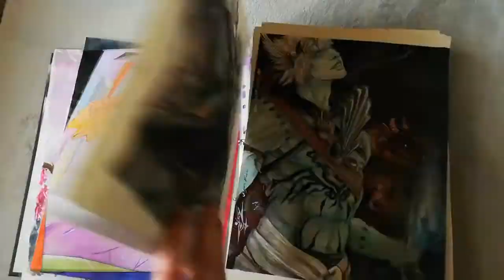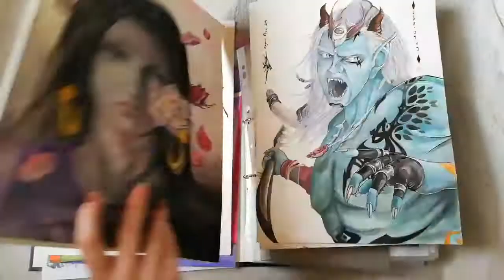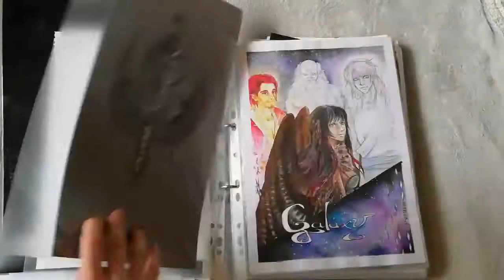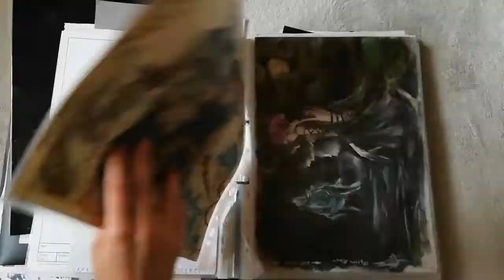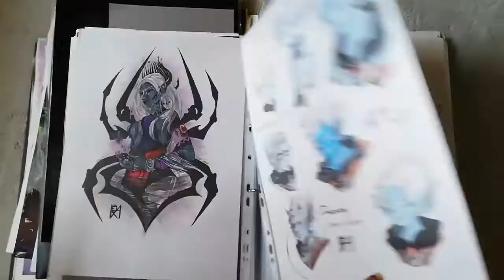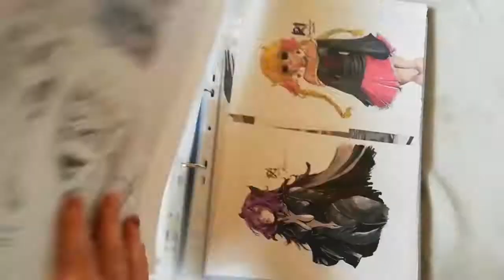Bemutatkozós videó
Volt már egy éve 1-1 videóm feltöltve, de akkor nem nagyon tudtam vele mit kezdeni egyrészt felszerelés hiány miatt. Most azért valamivel jobb lett. :))